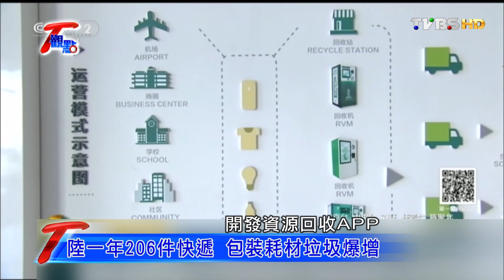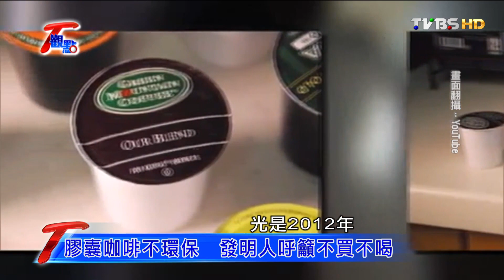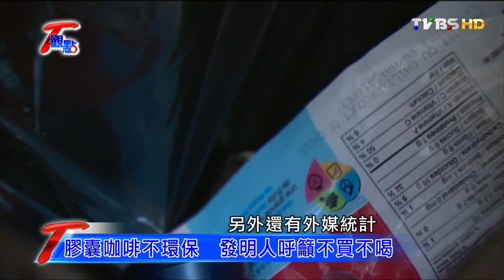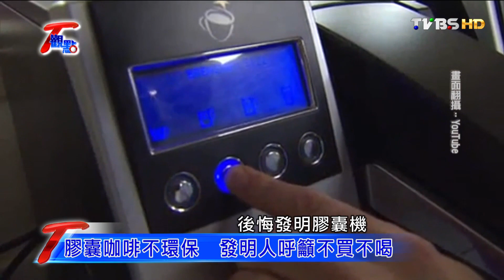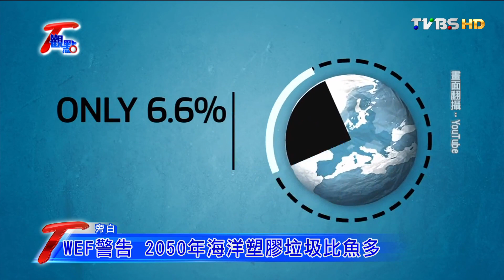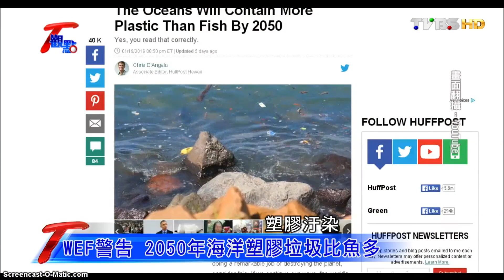習慣方便.用完即丟 塑膠垃圾爆量成災! T觀點 20160417 (1/4)